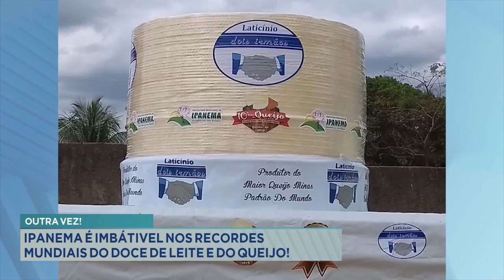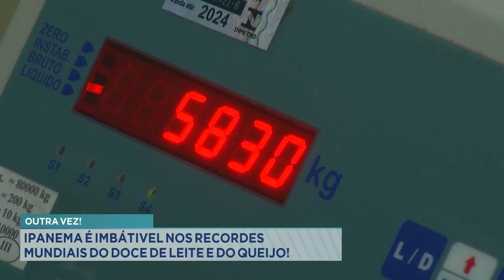Outra Vez! Ipanema é Imbatível nos Recordes Mundiais do Doce de Leite e do Queijo!